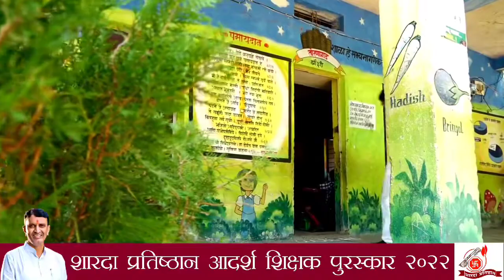भाऊसाहेब हातमोडे सर#Congratulations Nana#teacher